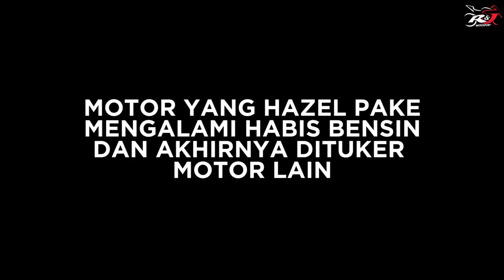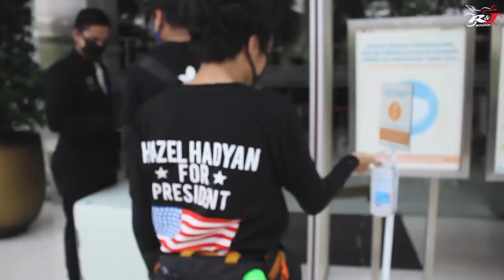Sunmori Berujung Hilangnya ZX10R seharga Rp. 400 JUTA.. Mblo Rizki WAJIB GANTI!!!